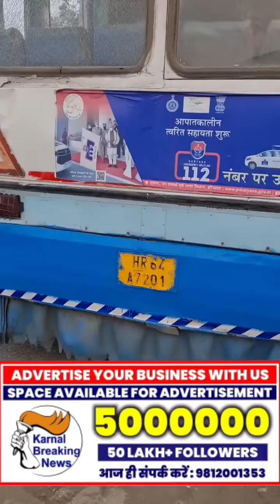ITI चौक पर हरियाणा रोडवेज बस पर शरारती छात्रों ने मारा पत्थर , टिकट ना लेने पर बढ़ा विवाद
Title of News: ITI चौक पर हरियाणा रोडवेज बस पर शरारती छात्रों ने मारा पत्थर , टिकट ना लेने पर बढ़ा विवाद , Driver ने नेशनल हाईवे के बीचों बीच लगाई बस - Share Video
Anchor: Himanshu Narang
Camera Man: Vikas Mehla | Sagar Mehla | Mukul Satija
Editor: